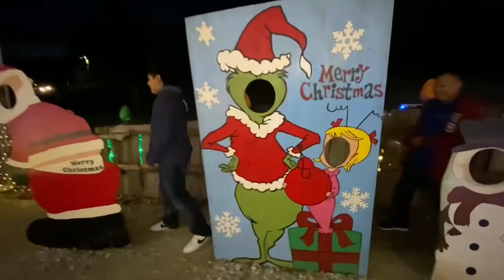Merry Christmas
Hey Come Join Us❄️☃️
We make Mukbangs, Pranks, Vlogs🤫
Stewarts Family Christmas Lights - Fayetteville, AR